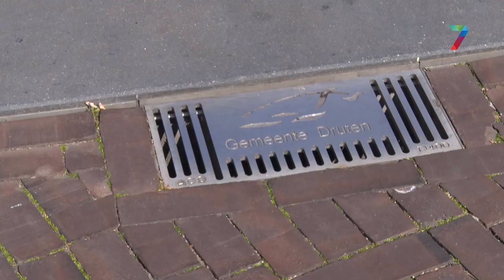Raad Druten in verwarring over sfeermaatregelen Markt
Bewoners en ondernemers van de Markt in Druten moeten waarschijnlijk nog wel even wachten op de “sfeerverhogende maatregelen” die zijn toegezegd.